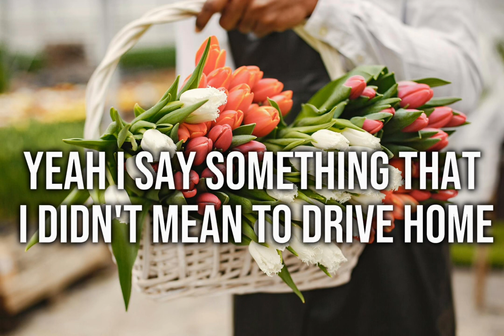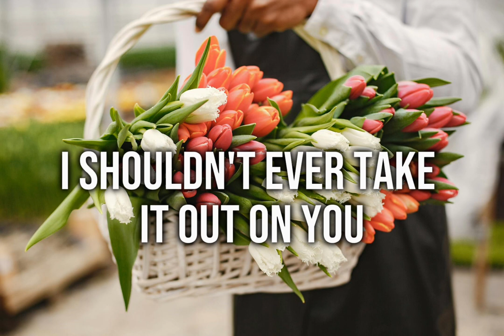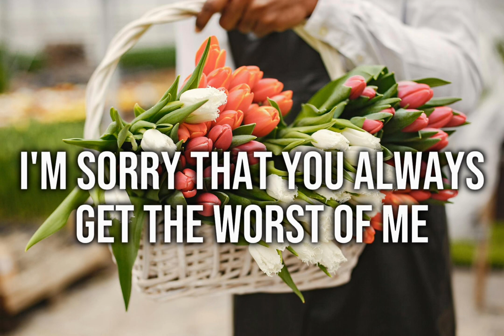WORST OF ME - Sundial (Lyrics)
Lyrics : 🎶

 Valentines' Day
Got a table for two
Your black dress
Me in my best suit

Two weeks since the last fight
I hope we last the whole night

Glass of champagne
Maybe one or two
I say something that I didn't mean too

Drive home tears in your eyes
We didn't even talk the whole ride

Leave it up to me to make a good thing
Bad
Picket white fences
But I paint them black
You know that I really could be better than that

But in the momеnt I

I let it get to me
I lеt it get to me

All of these feelings that I'm dealing with
I'm sorry that they always get the best of me

I let it mess with me

I'm sorry that you always get the worst of me

Valentines' Day
Must be something good
Smiles and kisses just like we should

But little do you know I'm in a bad mood
I shouldn't ever take it out on you

But when I'm caught up in the moment
Yeah, I pick a fight
Yeah, then I gotta make you out to be the bad guy

But winning this is useless
If everybody loses

Bad
Picket white fences

But in the moment I